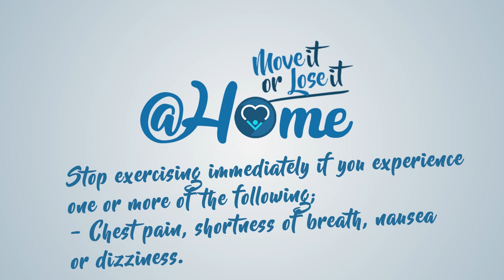Move It Or Lose It: At Home, Episode 1 - Zumba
Join Zumba instructor Minie Minarelli for a brand new series of Move It Or Lose It, shot remotely and during Stage 4 lockdowns in August 2020.

Experience a fun, fit and fulfilling Zumba class from the comfort of your own home.

Move It or Lose It is a daily exercise program that features different exercises in each program including tai chi, chair-based exercises, weights, stretching, low-impact aerobics as well as relaxation and breathing techniques. The program aims to improve fitness, flexibility and endurance; build strength and balance; and increase circulation and coordination.